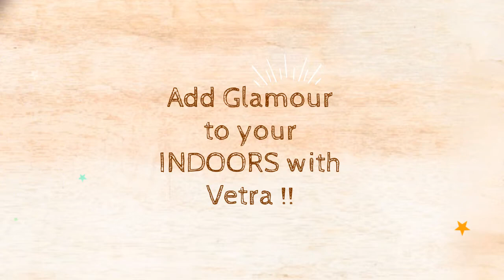Introducing Indoor Cane Furniture